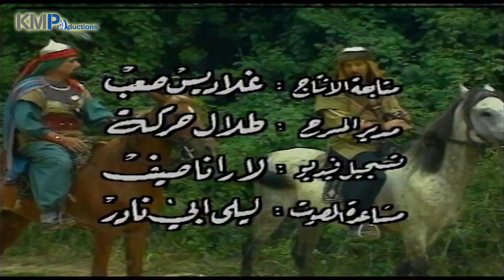مسلسل السهام الجارحة الحلقة 1 الأولى بطولة عبدالمجيد مجذوب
مسلسل
قصة : محمد ابراهيم
بطولة : عبدالمجيد مجذوب - محمد ابراهيم - احمد_الزين - وحيد جلال - جمانة شرف الدين - سعد خضر - السي فرنيني - عماد فريد - سمير شمص - ماجد افيوني - فادي_ابراهيم - رياض يزبك - سمير قماطي - وفاء شرارة - عمر ميقاتي - عمر الشماع - علي صفا ... واخرون
ضيوف العمل :
اخراج : رفيق حجار